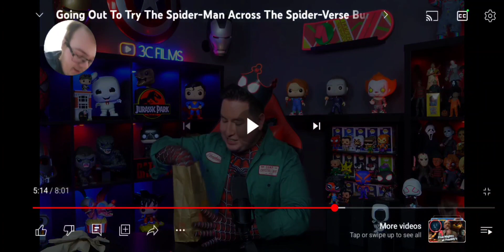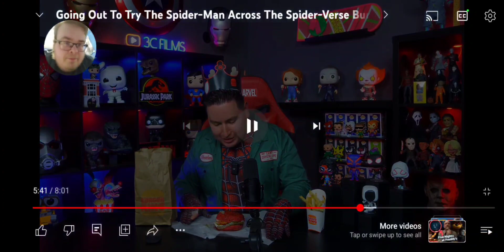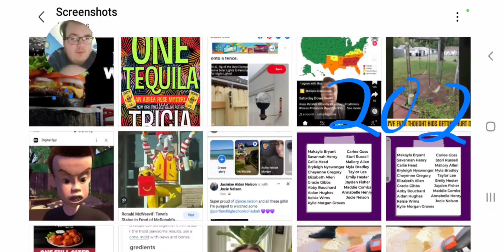What was Burger King thinking when they made this abomination?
Another L going to burger King for whatever they wanna call this @3CFilms